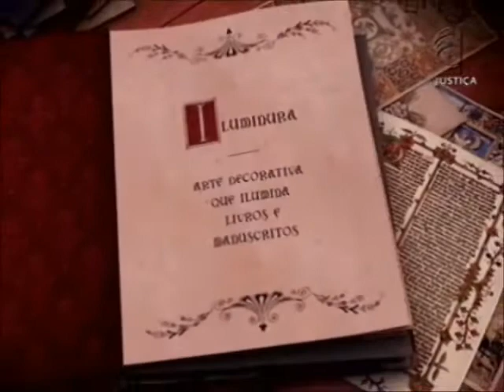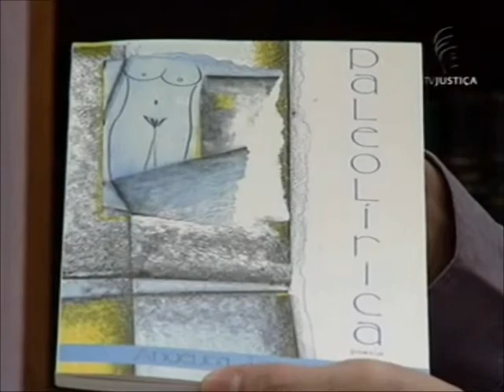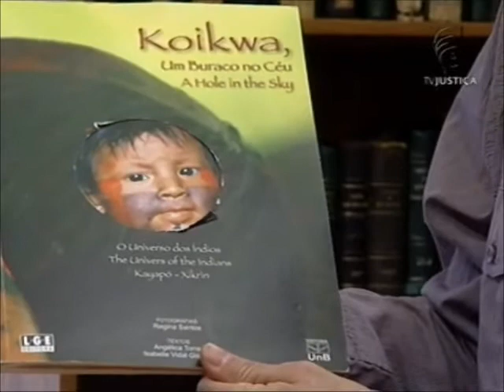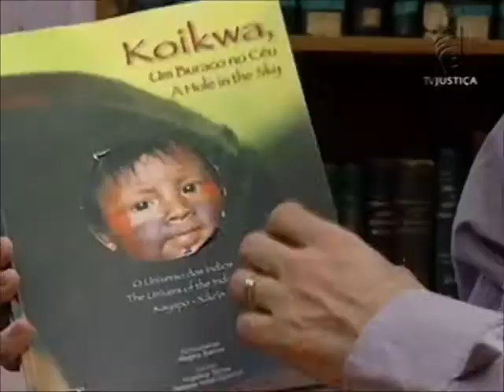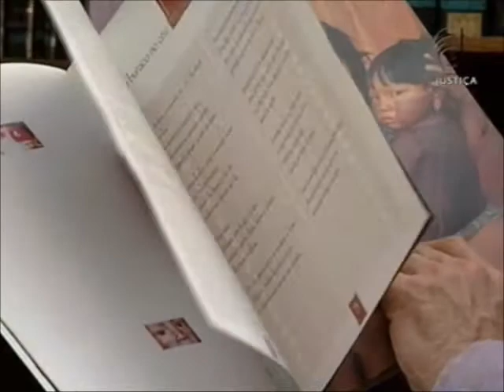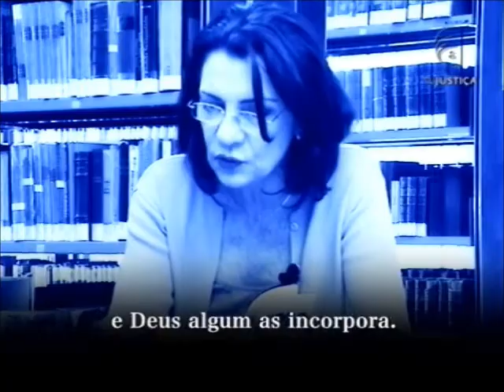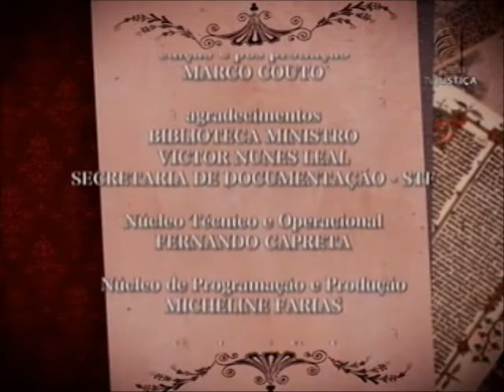Iluminuras - Literatura e realidade (12/10/12)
Música, paisagens, a luz que incide nas cidades e a influência dela na arte. Tudo é inspiração para a convidada do primeiro bloco do programa Iluminuras desta semana. O apresentador Carlos Eduardo Cunha recebe a poetisa Angélica Torres. Ela fala sobre os livros que escreveu o trabalho de edição de publicações e da influência do jornalismo e do teatro no seu processo de criação. "O teatro me enriqueceu muito o olhar. A minha poesia é muito imagética. É uma pintura. Mais do que falar lindamente, eu pinto quadros", disse Angélica Torres.